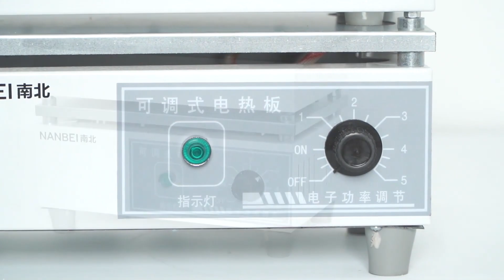Heating plate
NANBEI Heating plate